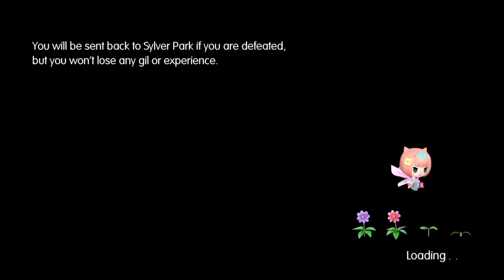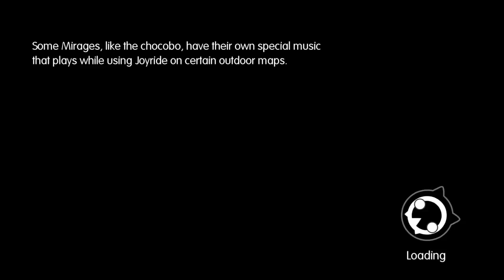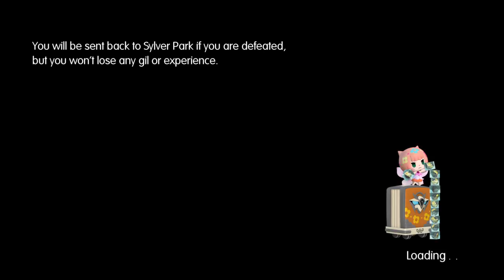Lets Play World of Final Fantasy c:! Ep. 1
World of Final Fantasy - First time, caught my first Mu!!!